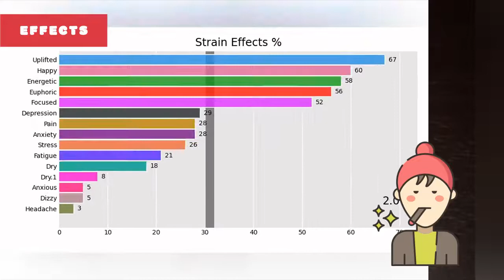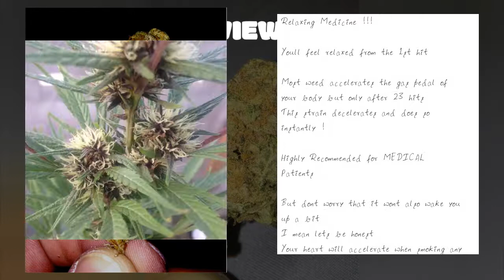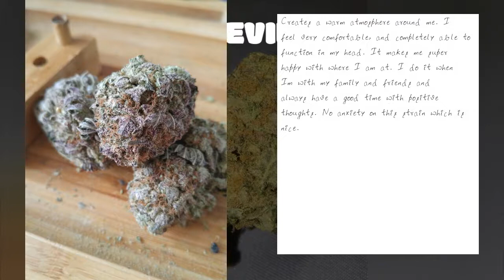Purple Cotton Candy - All About This Strain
Purple Cotton Candy by LivWell is a calming indica-dominant hybrid strain that crosses Granddaddy Purple and Cotton Candy Kush. Once inhaled, you will notice a cotton candy flavor in the back of your throat as well as hints of lavender and skunk.
00:00 - Intro
0:00:10 - Purple Cotton Candy Type
0:00:18 - Info About Purple Cotton Candy
0:00:29 - Purple Cotton Candy THC & CBD Levels
0:00:39 - Purple Cotton Candy Effects
0:00:50 - Purple Cotton Candy Rating
0:00:58 - Purple Cotton Candy Reviews